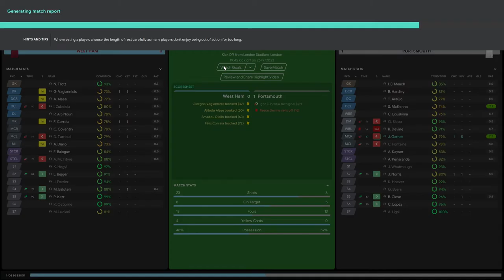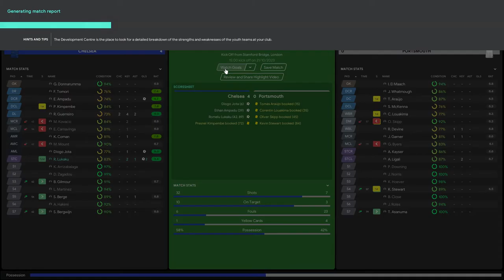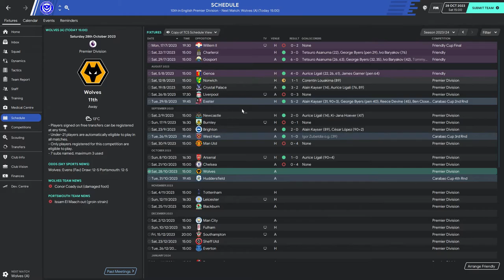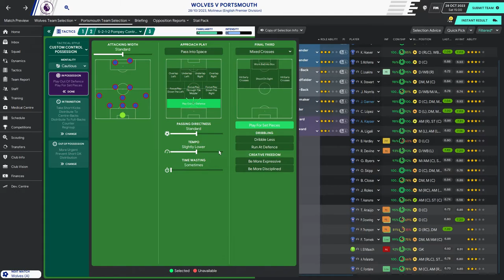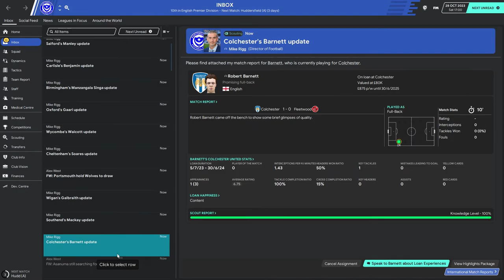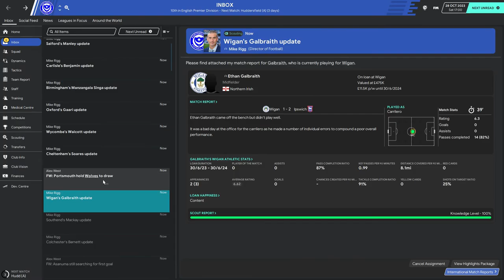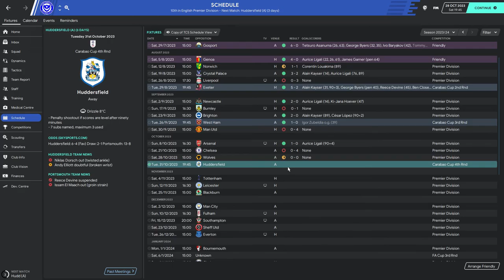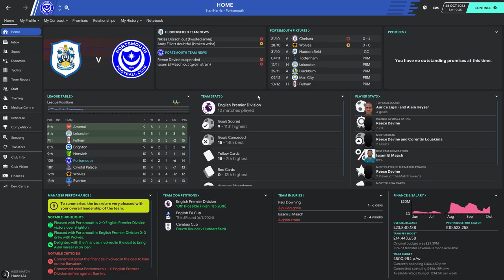FM20 - PROJECT PORTSMOUTH - Patchy Form - Year 5 - Ep 2